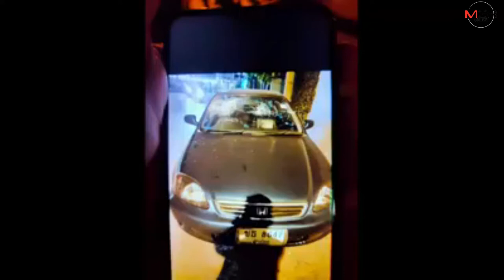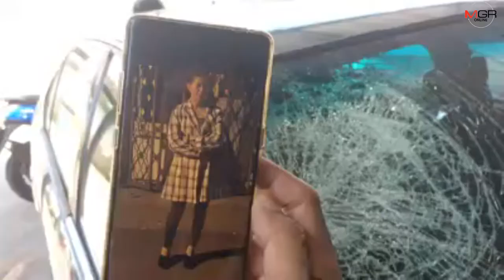วงจรปิดชัด! สาวเสียสติคลั่งทุบกระจกรถยนต์พังยับ 4 คัน-หนุ่มผู้เสียหายสุดเซ็งวอนญาติดูแลให้ดี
ศูนย์ข่าวเชียงใหม่ - สาวคลั่งกลางดึกคว้าก้อนหินไล่ทุบกระจกรถยนต์ลูกค้าร้านอาหารชื่อดังกลางเมืองเชียงใหม่พังยับ 4 คัน ผู้เสียหายสุดช้ำถูกผู้ก่อเหตุปัดรับผิดชอบ สอบประวัติพบมีอาการประสาทและก่อเหตุซ้ำซาก วอนครอบครัวดูแลให้ดี